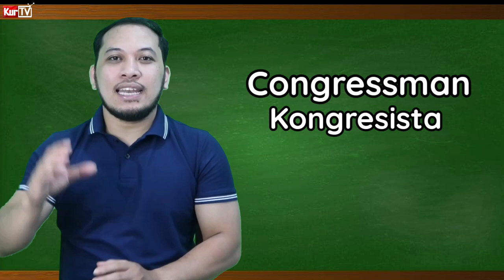KURTV | FILIPINO SIGN LANGUAGE TUTORIAL | GOVERNMENT POSITION